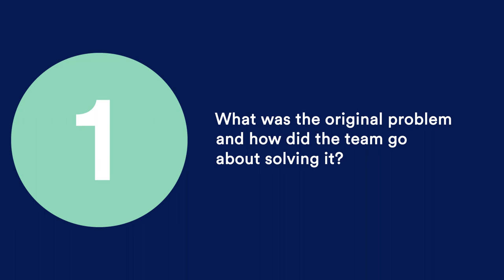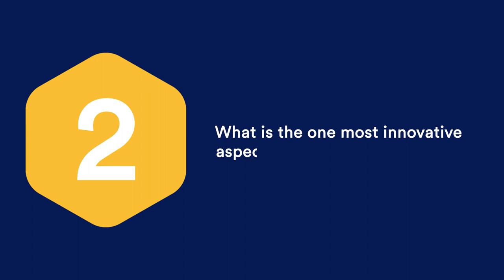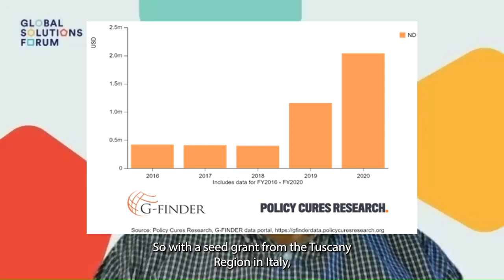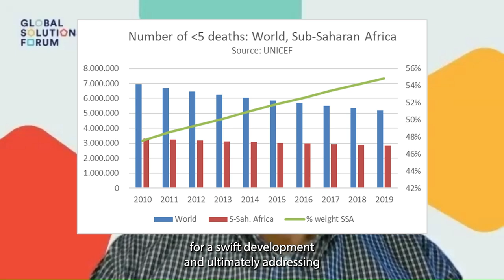Mediterranean: 2023 Global Solutions Forum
SDSN’s Global Solutions Forum (GSF) brings together sustainable development experts from around the world to showcase how they are implementing local initiatives that are advancing the Sustainable Development Goals (SDGs).

About the 2023 edition
We are very happy to announce a new edition of the GLOBAL SOLUTIONS FORUM (GSF).  The event will be held alongside the G-STIC Rio Conference (Brazil) on February 15th 2023.

The GSF is a global initiative that aims to showcase the most transformative and scalable solutions from within the SDSN network.

This edition will focus on solutions that address health and/or sustainable development challenges that intersect with health-related issues, in alignment with the priority themes established by the GSTIC Conference.

The conference is hosted by Fiocruz, a leading institution for science & technology in health in Latin America, and co-host institution of SDSN’s Health for all thematic network.